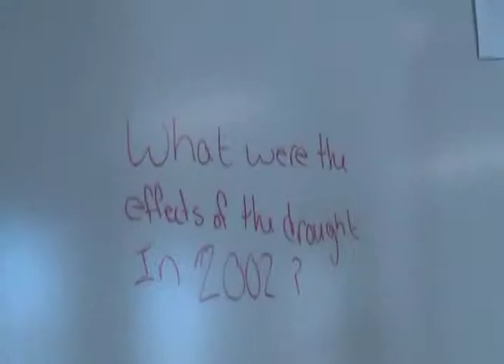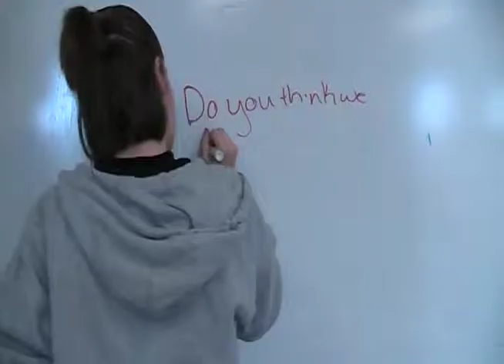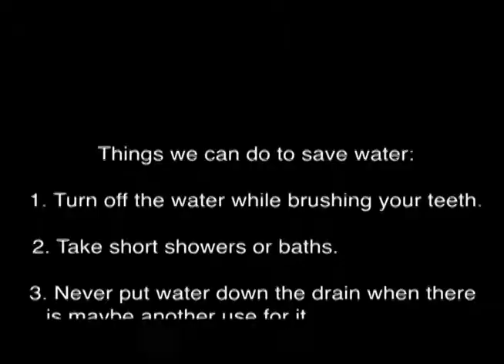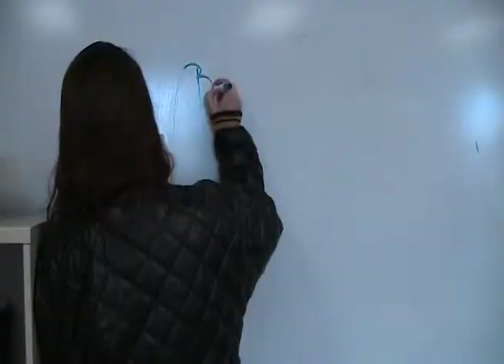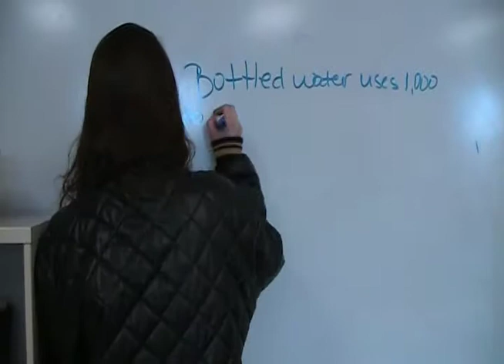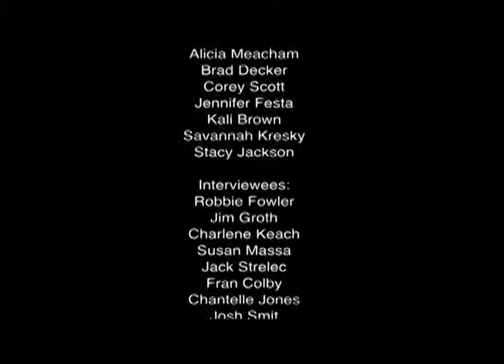Student water conservation movie